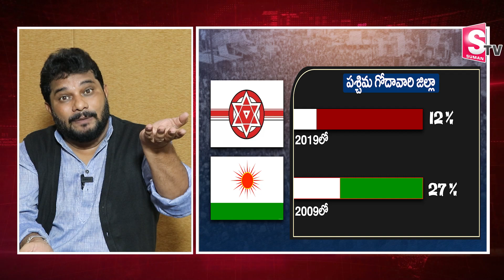Journalist Jaffar Mudragada Padmanabhan Son Goes Into YCP...? | CM Jagan | AP Politics | SumanTV